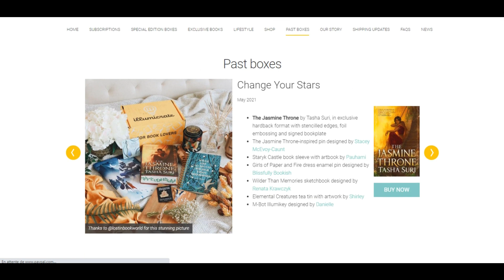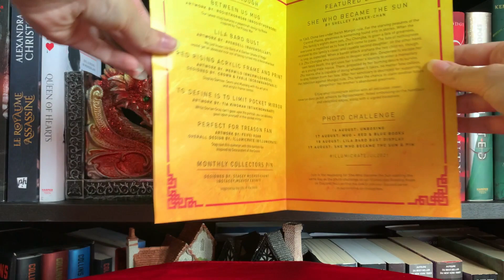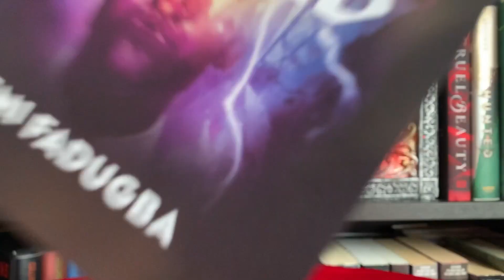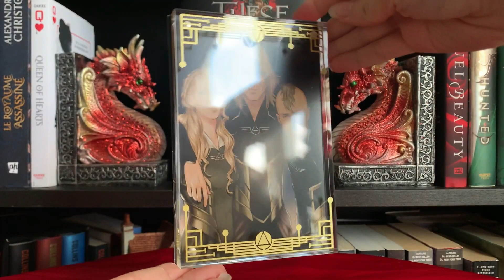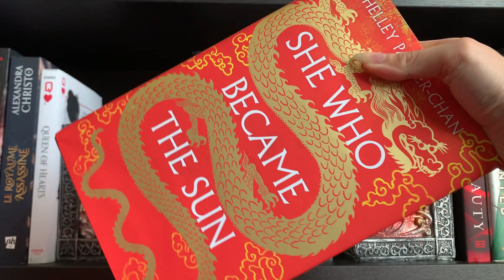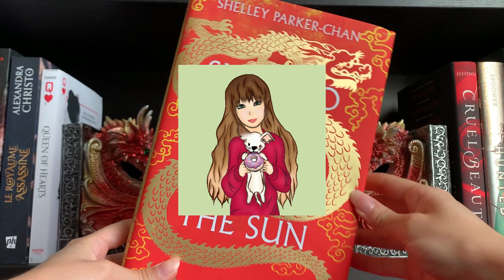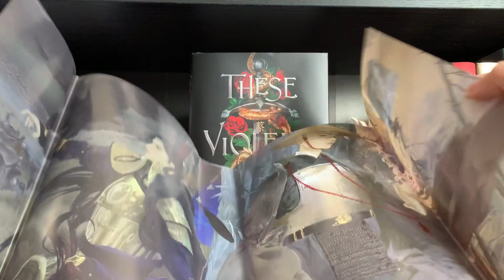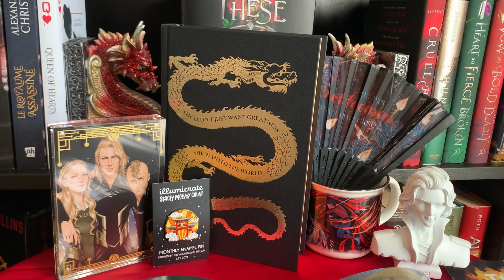UNBOXING Illumicrate | Juillet 2021 🐉️☀️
💎Coucou !💎

🌐Mes réseaux🌐

Lolove ️️❤️